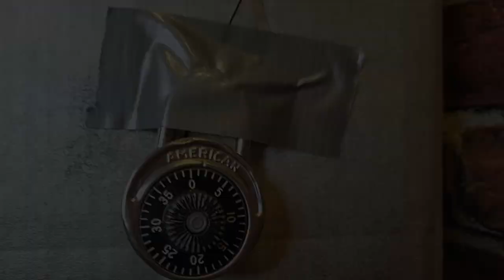Counting Sheep- DTFFest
Synopsis: Three absent-minded bank robbers run into some hiccups along the way.

Written by: Rishi Chowdhary
Directed by: Mikki Marvel
Assistant Director: Emily Freer
Starring: Jacob Berger, Mitchell Aaron Mulkey and Stephanie Yu